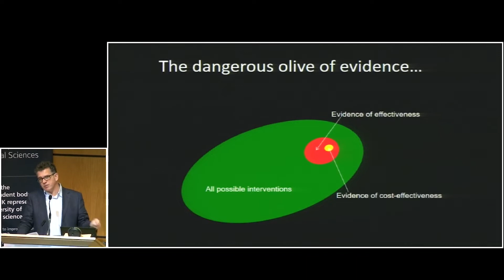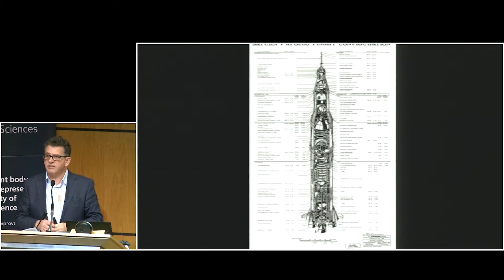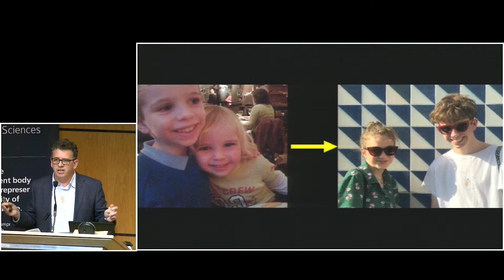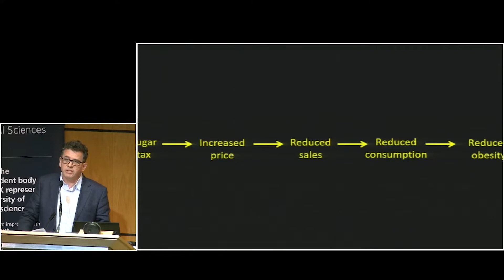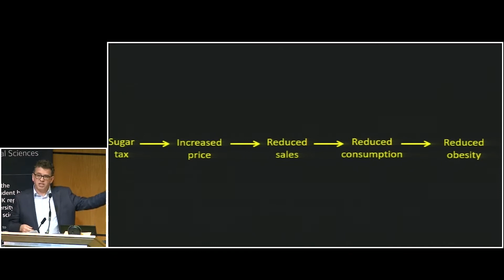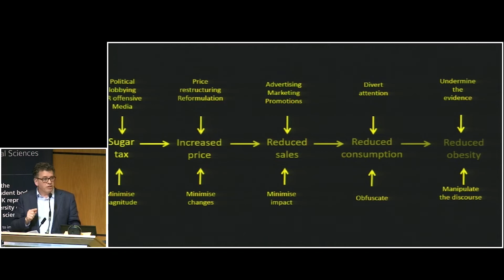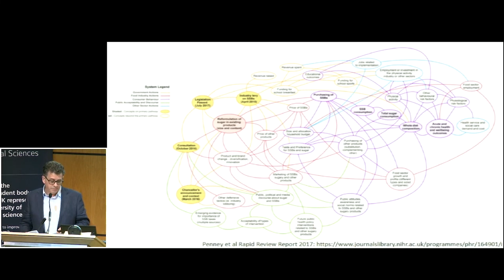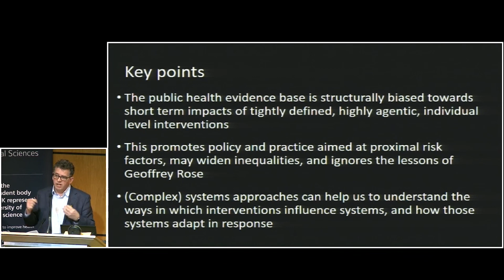Evaluating 'sin taxes' - messy complexity in public health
Professor Harry Rutter, evaluator of the UK's sugar tax, explains the difficulties of evaluating public health interventions and why he would never describe it as a 'sin tax'.

In this talk, he explains the difference between complicated and complex, and highlights the endless conflicting advice around key public health policy issues. A key problem is that interventions that are demonstrated to be both effective and cost-effective are often only things that can neatly evaluated, which ignores other potential interventions that could have a very small effect on a very large number of people. Even simple interventions can take on a very complex form within a social context, as the system adapts to intervention that you try to make.

Professor Rutter explains his work evaluating the impact of the sugar tax and some of the intended and unintended consequences of the tax - companies reformulating drinks to avoid tax, changing pricing structures, public and media discourse around sugar sweetened drinks, and changing political acceptability. He outlines the value of internalising health externalities, and why he would never describe it as a 'sin tax'.

Professor Harry Rutter is Professor of Global Public Health at the University of Bath and Senior Academic Adviser to Public Health England.

This talk was given as part of the the Richard and Hinda Rosenthal Symposium: Behaviour change to improve health for all

This symposium was co-hosted by the US National Academy of Medicine and the UK Academy of Medical Sciences.

The Academy of Medical Sciences is the independent body in the UK representing the diversity of medical science. Our mission is to advance biomedical and health research and its translation into benefits for society.